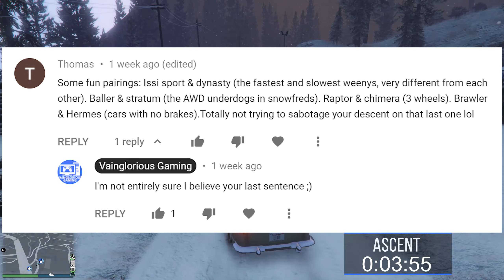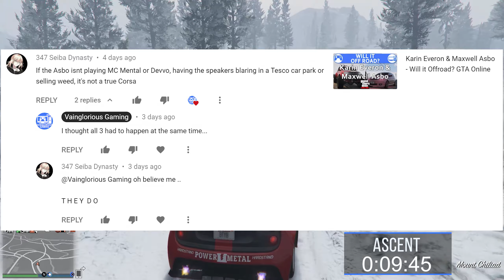Weeny Dynasty & Weeny Issi Sport - Will it Offroad in the Snow? GTA Online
The Weeny Dynasty & Weeny Issi Sport tackle Mt. Chiliad in GTA Online to find out, Will it Offroad in the snow?

Play "Will it Offroad?" BINGO! (put "BINGO!" in the comments if you win)

Social